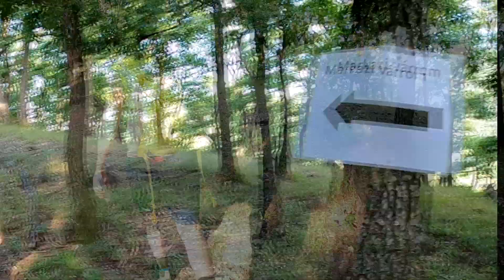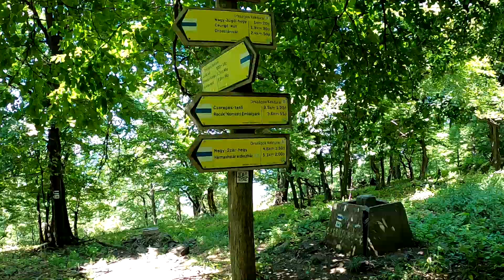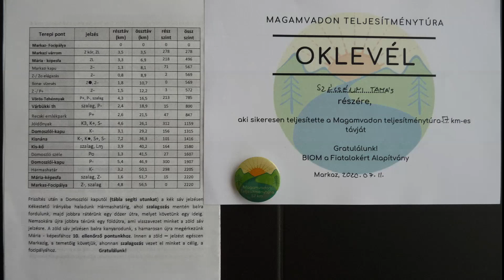2020.07.11. Magamvadon 57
Magamvadon 57